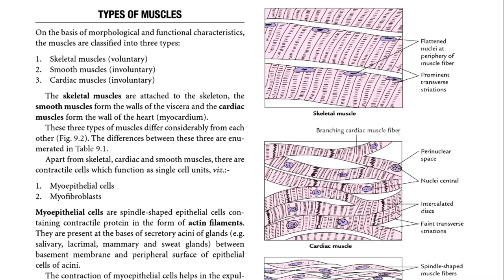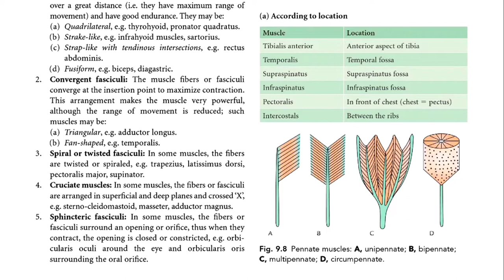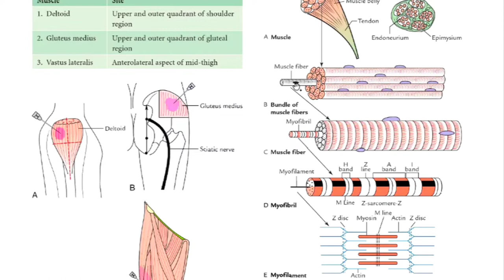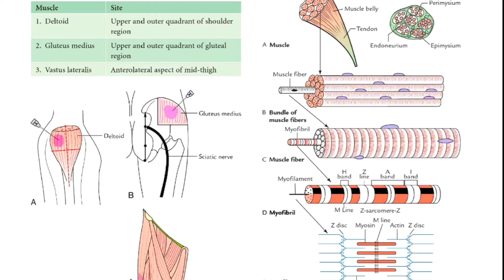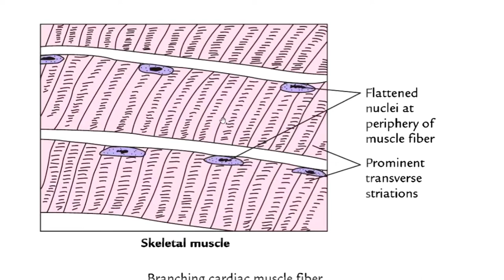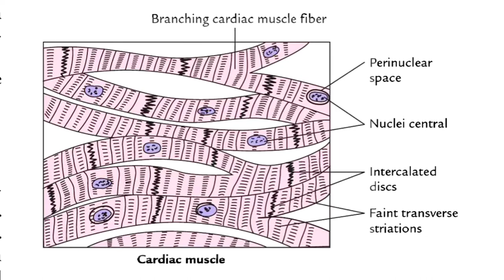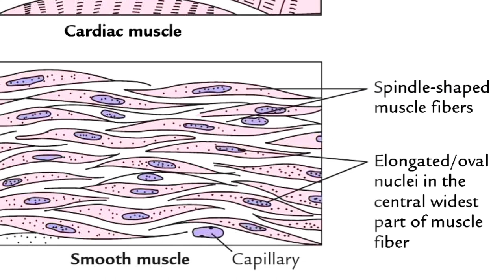MUSCLE | VIVA SPECIAL | 10 Minutes Anatomy | GENERAL ANATOMY | সহজ বাংলায়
MUSCLE | VIVA SPECIAL | 10 Minutes Anatomy | GENERAL ANATOMY | সহজ বাংলায় by Dr.Mashrur Haque
Assistant Professor
Department of Anatomy
NEMC
Sylhet, Bangladesh.